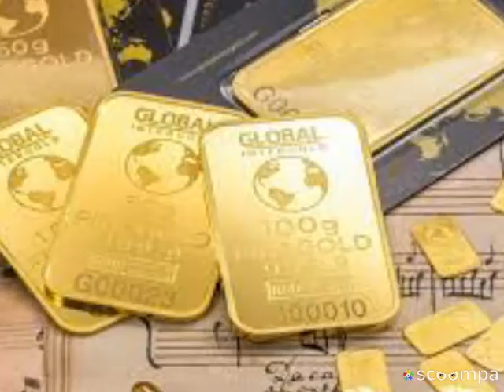sensational find, discovered by accident! nuggets and huge golden eagle found